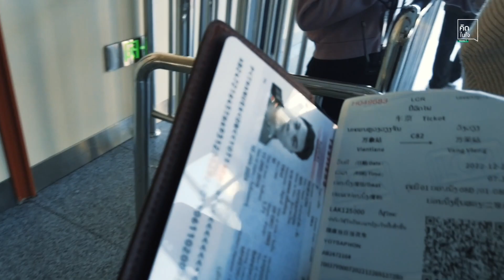วิธีการเดินทาง จากสถานีรถไฟเข้าตัวเมืองวังเวียงทำยังไง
คิดในใจ TRAVEL เที่ยวลาว 🇱🇦
เป็นการเดินทางเที่ยวทั้ง เวียงจันทน์ วังเวียง หลวงพระบาง
เที่ยวสนุก สุดทุกกิจกรรม พร้อมคำแนะนำการเดินทาง
รับชมไปพร้อมๆกันนะ  : D